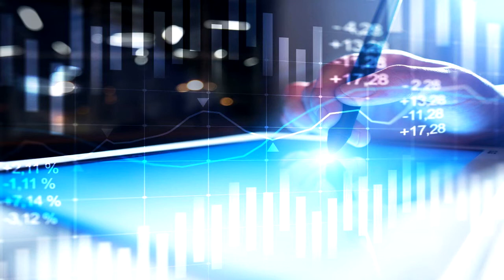Markets Update Mid May Price Dips Plague Cryptocurrency Markets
Cryptocurrency markets are losing some gains today, as most digital assets are down between 3-15 percent during this morning’s trading sessions on May 16, 2018. The overall cryptocurrency market cap has shaved a few billion in losses since our last markets update, leading to the valuation of all 1,600 cryptocurrencies hovering around $374Bn today. During the last 24-hours Bitcoin Cash (BCH) value has dropped 10.4 percent and prices are around $1,258 per BCH. Bitcoin Core (BTC) prices have also dipped, but by only 5.6 percent with one BTC priced at $8,234 at the time of publication.

At least three-quarters of the entire cryptocurrency ecosystem has lost value today as many coins are seeing losses this Wednesday. Total 24-hour trade volume for today’s trading session is around $22.6B worth of exchanges. Bitcoin Cash markets have lost a bit of value since yesterday as the network experienced an upgrade which increased its block size to 32MB. BCH trade volume is thinner than the week prior as only $1Bn has been traded during the last day. The top five exchanges swapping the most BCH during today’s trading sessions are Okex, Bitfinex, Huobi, Upbit, and Hitbtc. Both the South Korean won and tether (USDT) BCH trading pairs have seen exponential volumes but BTC still dominates pairs by 34 percent. The BCH/BTC pair is followed by tether (USDT 25.4%), USD (22%), KRW (14%), and the EUR (1.4%).

Looking at the four-hour BCH/USD chart on Bitfinex the price is seeing some deep triangular consolidation at the moment. The MACd is on the rise after the initial dip took place and show more improvement could be in the cards. RSI levels show the oscillator is around 38 right now, showing oversold conditions seem imminent. Looking at the two Simple Moving Averages indicates the path to resistance to the upside still looks obtainable as the short term 100 SMA rides above the longer term 200 SMA trend line. Looking at order books on the upside, BCH bulls need to muster up the strength to break past $1,330-1,355 in order to make headway northbound. On the flipside, if the dips continue there are some solid foundations between the current vantage point and $1,210.

The entire cryptocurrency ecosystem is seeing pretty decent losses today even though there’s been loads of good news coming from the industry this week. The number one cryptocurrency market cap held by Bitcoin Core (BTC) is wavering just below the $8,400 region with $7Bn in trade volume over the past 24-hours. Ethereum (ETH) markets has seen some dippage as well, as prices have lost 4 percent today. One ETH is hovering just above $700 USD at the time of publication. Ripple (XRP) markets are seeing heavier losses around 6.3 percent as one XRP is $0.69 cents today. Lastly, the fifth highest capitalization has been a contested position for a while now as many coins have been filling this area over the past year. EOS has held the number five spot for a few weeks now but its markets are down 11.7 percent today as one EOS is averaging $12 per coin.

The Verdict: Mid-May Market Action is Lackluster but Positivity Remains

So far, the mid-May bull run lots of enthusiasts were hoping for has been nothing but a fizzle this week. Many believed cryptocurrencies would begin to see larger gains after the Consensus conference in New York started but that forecast never came to fruition, at least not yet. The only coins that are doing well today are a few miscellaneous tokens and stablecoins like tether (USD, and TrueUSD showing traders are likely using these ‘stable’ currencies as shelter from the current storm). Optimism and positivity among traders on social media and trader groups on Telegram still seems bright, even though markets have shaved some decent gains over the past 72-hours.
Bitcoin NEWS 🔵 🌐| Best bitcoin information🥇 📈| Bitcoin and Cryptocurrency earning